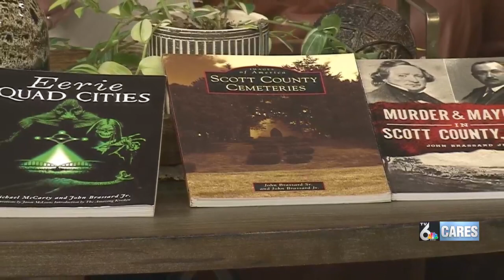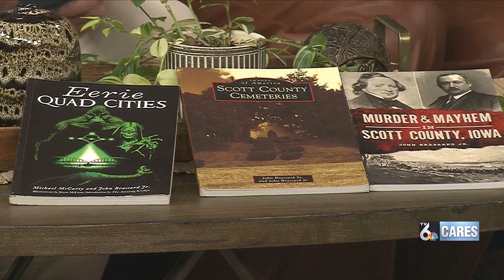GAHC to host haunted QC stories gathering Sunday